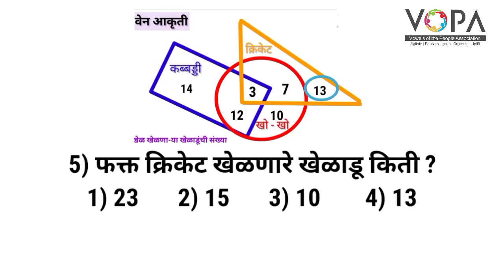८ वी । शिष्यवृत्ती । बुध्दिमत्ता । कूटप्रश्न- वेन आकृती । V1 | V-School